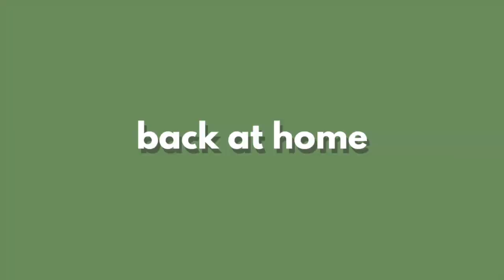VLOGMAS DAY 1: decorating for christmas, getting my nails done & more!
HAPPY VLOGMAS WOOOO!! Todays vlogmas I get my nails done with my mom and decorate the house for christmas!!